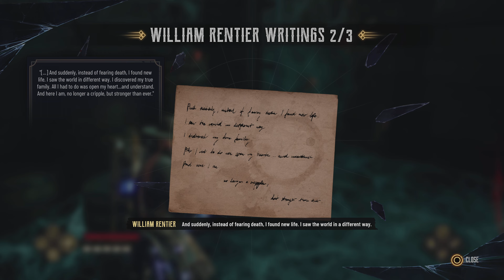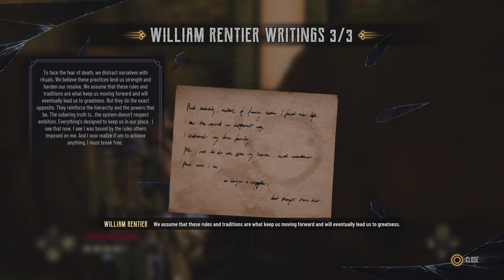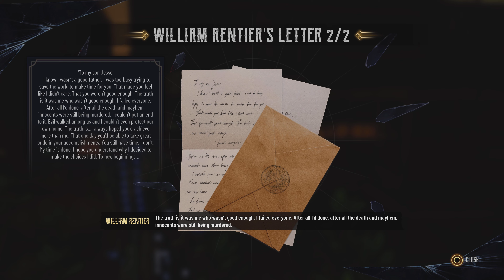Evil West | Part 12: "A Son's Duty" [PS5 4K] - Walkthrough No Commentary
Dark forces have taken over the Wild West. As one of the last agents of a secret organization fighting vampires, you are the final line of defense of humanity against the evil born in the darkness. Fight the terrifying bloodsuckers to become the Superhero of the Wild West and save the United States of America!

Unleash hell with firearms, an electrically powered Battle Glove and ingenious gadgets. Hunt vampires as a lone hunter or team up with a friend to defeat evil together. Experience an adventure immersed in the dark reflection of the Wild West, upgrading your arsenal and special tools to fight vampires. Unlock new skills to mastery and create your own unique fighting style against hordes of bloodthirsty monsters.